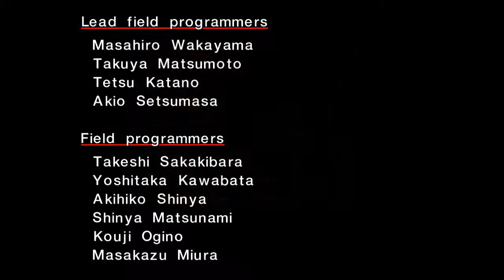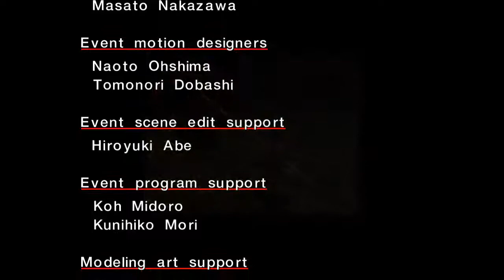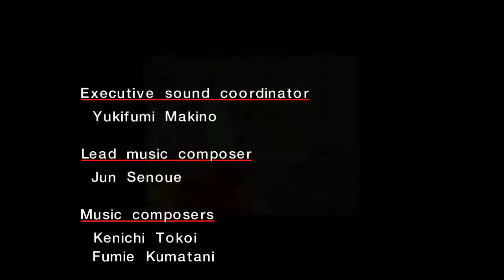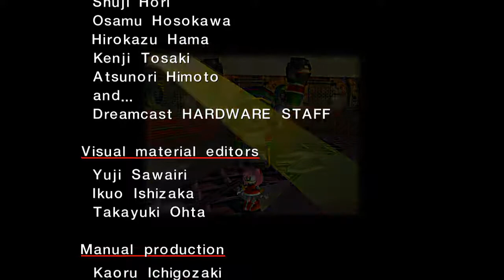Let's Play Sonic Adventure | #17 | Sweet sweet you're so sweet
i honestly need you just as much as you need me

the song in the endslate is "douse shinundakara" from gravity rush